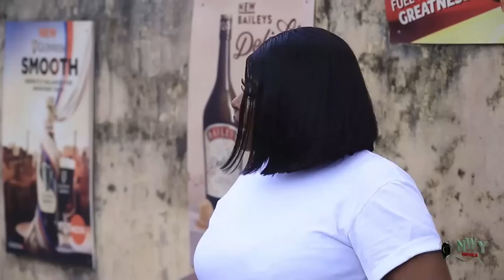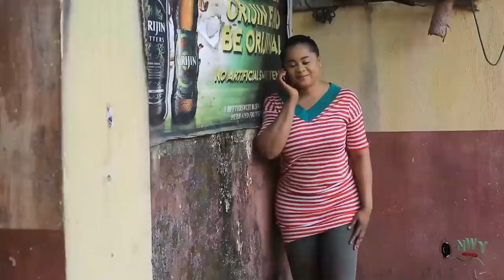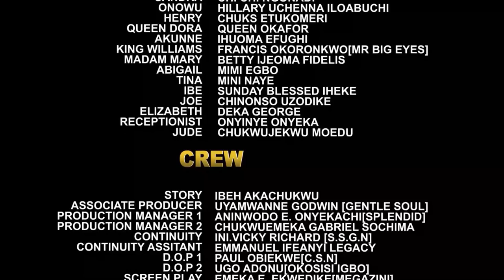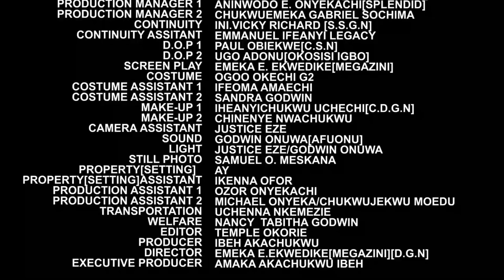The Prince Left His Throne To Another Place To Find A Wife As A Commoner - Frederick Leonard & Uju